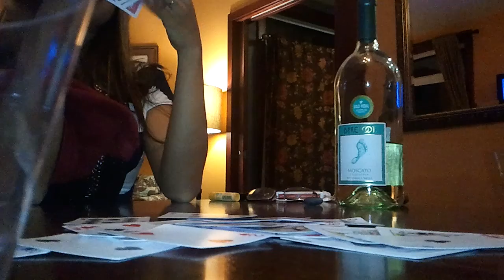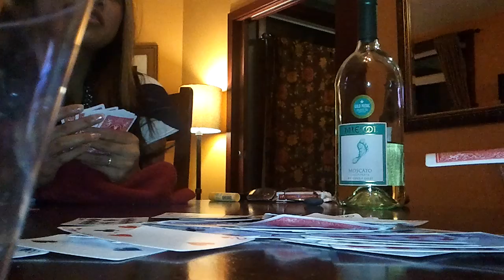Chipmunks drinking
Chipmunks drinking beer and playing cards.